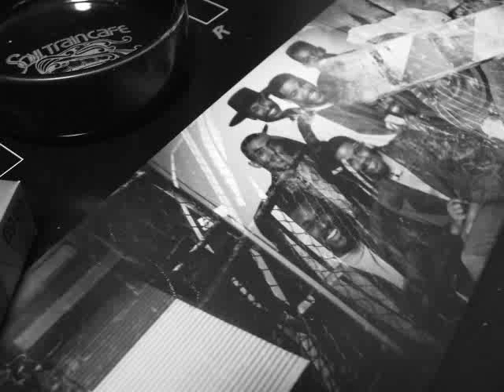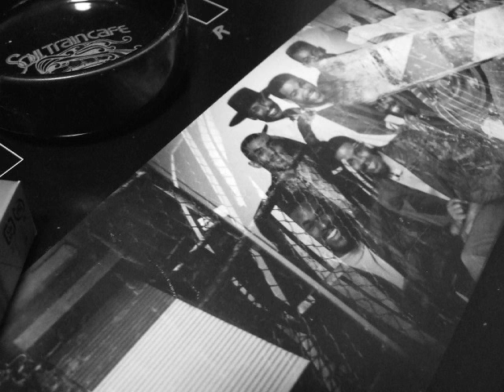265 Lay Law - What's Your Name [Extended Re-mix] (1986)